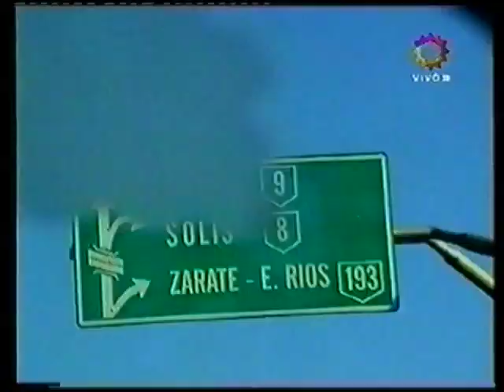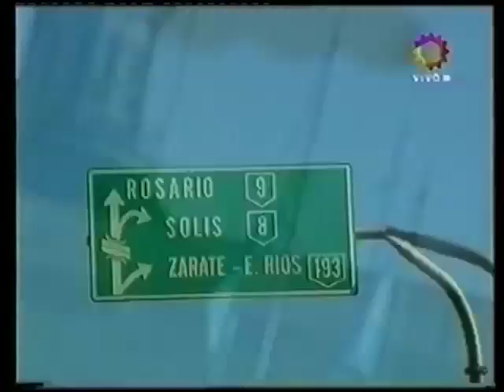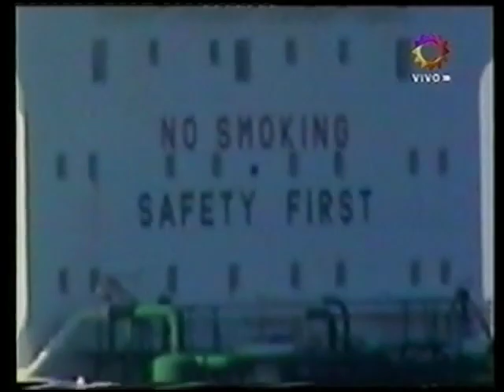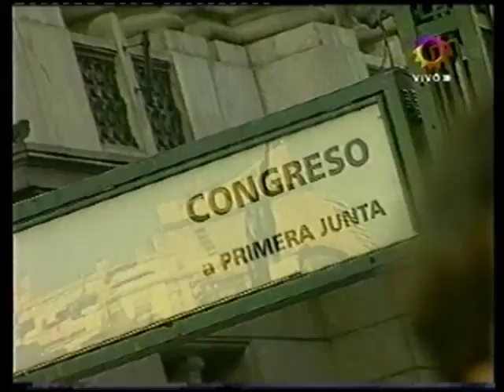"Kaos" , JUAN CASTRO , MARTIN CICCIOLI , "Vivir en la calle" , Drogas / Parte 1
JUAN CASTRO Y SU INOLVIDABLE PROGRAMA PERIODISTICO de Canal 13 "KAOS EN LA CIUDAD " con Martin Ciccioli ,,Carla Czudnowsky ,, Ronnie Arias CICLO DEL AÑO 20002 MAS VIDEOS NUESTROS DEL ESPECTACULO DE LA TV ARGENTINA EN EL CANAL YOUTUBE .